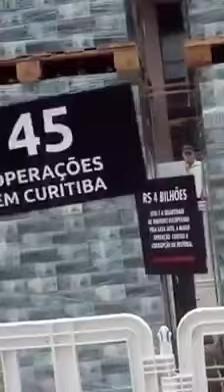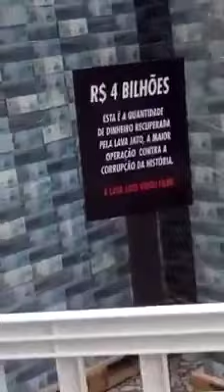If You Can Count These Dollars